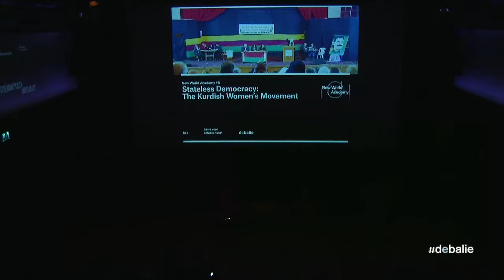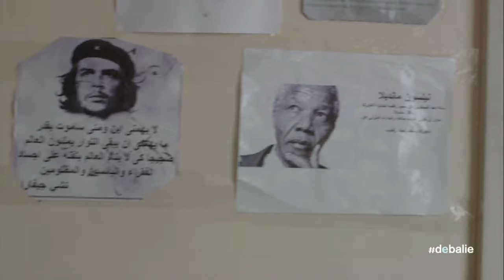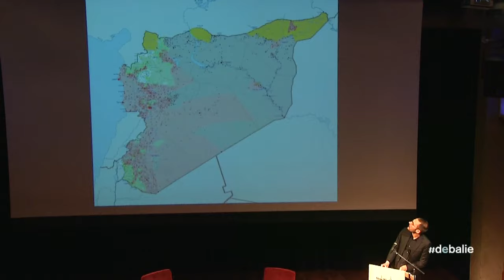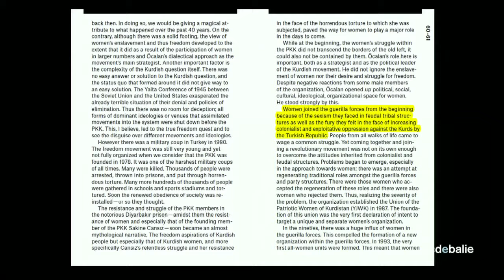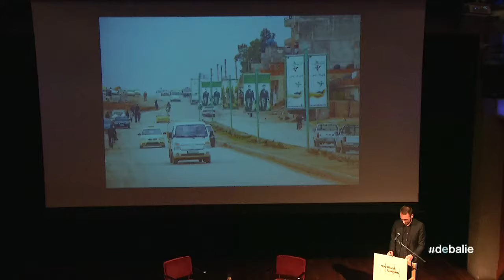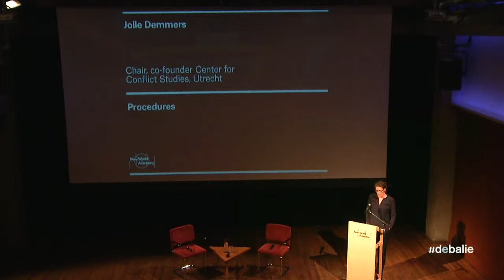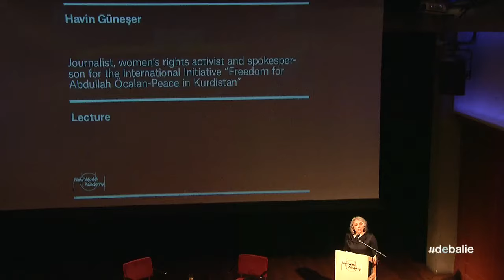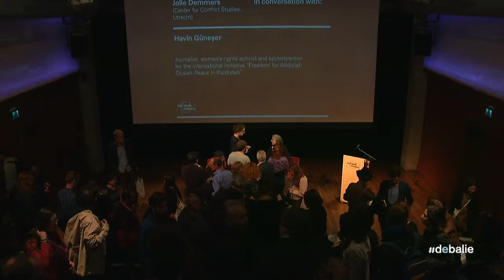Stateless Democracy: The Kurdish Women Movement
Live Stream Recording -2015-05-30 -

The fight against the Islamic State of Iraq and Syria (ISIS) has often been portrayed as a fight between the West and its Arab allies against Islamic ultra-fundamentalists. Over the last several years, however, a progressive Kurdish-led resistance has been forming in Rojava (Syrian Kurdistan) amidst the Syrian Civil War. The resistance has successfully implemented a model they refer to as “democratic confederalism,” based on gender-equality, self-governance through councils and assembly, as well as a communal model of economy, which Rojava now has to defend from threats of both ISIS and the Bashar al-Assad regime.

Crucial in the development of the revolution in Rojava that brought about this unique democratic experiment is the history of the Kurdish Women’s Movement—an umbrella organization that has been foundational in shaping the political objectives of the Kurdish liberation movement internationally, and more specifically across present-day Turkey and Syria. If initially the Kurdish struggle, led by the Kurdistan Workers’ Party (PKK), had aimed to establish an independent state, since the 1990s PKK leader Abdullah Öcalan, together with the Kurdish Women’s Movement, have turned to questioning the patriarchal and capitalist nature of the very concept of the nation-state itself. This led the movement to demand a practice of democracy without the nation-state; it is this practice of stateless democracy that today has been put fully into practice in Rojava and that forms a horizon for progressive politics the world over.

The program centers around a lecture by Havin Güneşer—journalist, women’s rights activist, and the main translator of the work of Öcalan— who introduces the history, objectives and achievements of the Kurdish Women’s Movement. Güneşer is interviewed by Jolle Demmers (Head of the Center for Conflict Studies, Utrecht University, Utrecht). The program is introduced by Jonas Staal (artist and together with BAK, founder of New World Academy), as well as by a short video by Rens van Meegen (documentary filmmaker). Attendants to the program receive a free copy of the reader New World Academy Reader #5: Stateless Democracy (2015) published by BAK, with key texts from the Kurdish Women’s Movement and solidary academics, artists, and activists.

The book presentation and lecture is hosted by New World Academy; BAK, basis voor actuele kunst, Utrecht; Center for Conflict Studies, Utrecht; and De Balie, Amsterdam. Stateless Democracy: The Kurdish Women’s Movement is the second of a series of events on stateless democracy organized by New World Academy in collaboration with the Kurdish Women’s Movement. An overview of the work of the New World Academy is on view until June 21, 2015 in the Centraal Museum, Utrecht.

newworldsummit.eu

debalie.nl